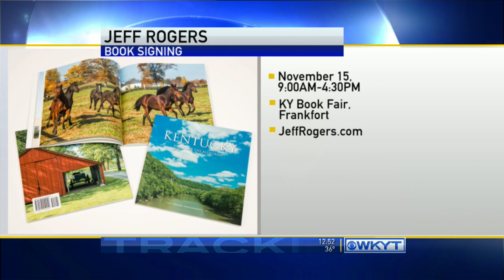Jeff Rogers Photography, book signing at KY Book Fair in Frankfort